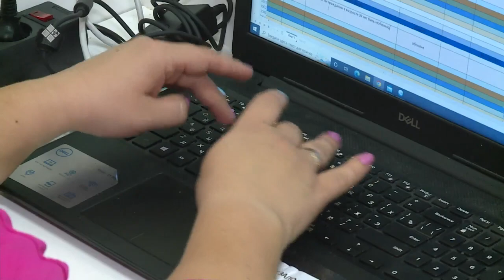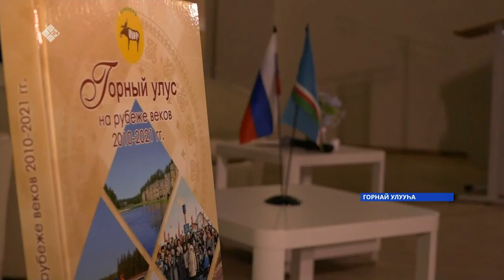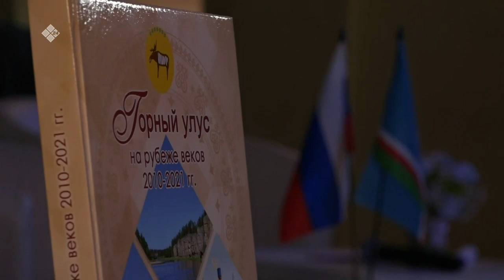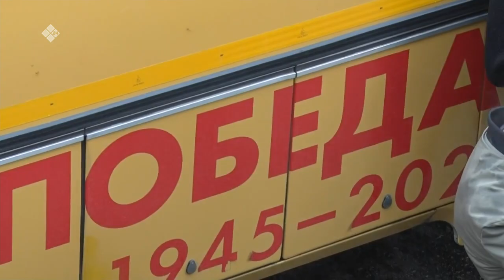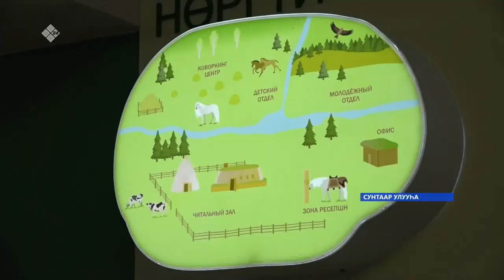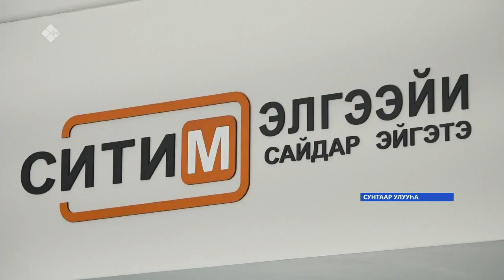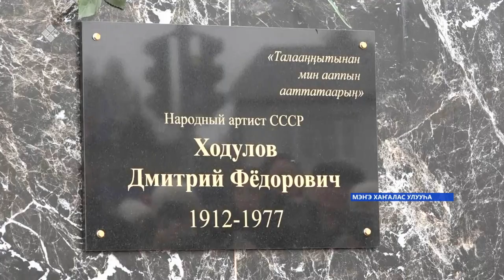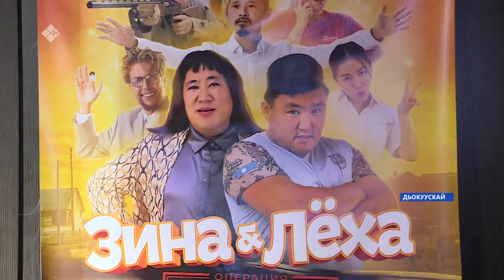«Саха сирэ» информационнай биэрии. Балаҕан ыйын 27 күнэ 20:30ч